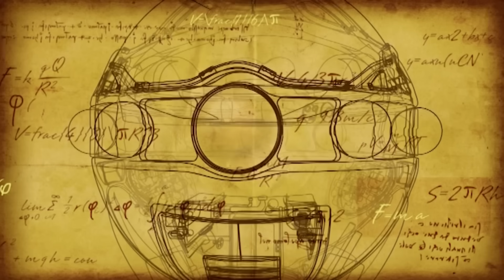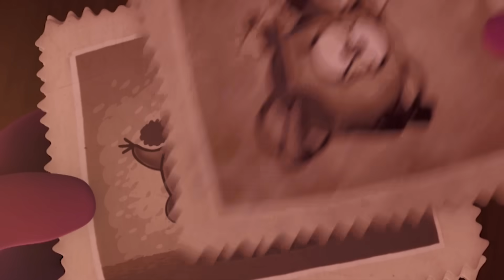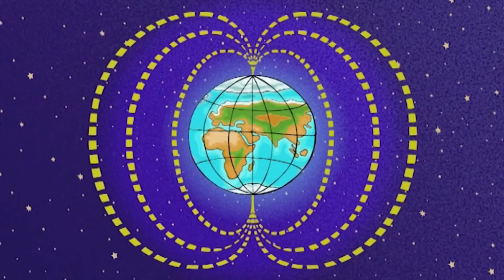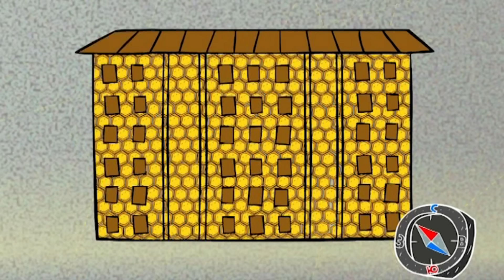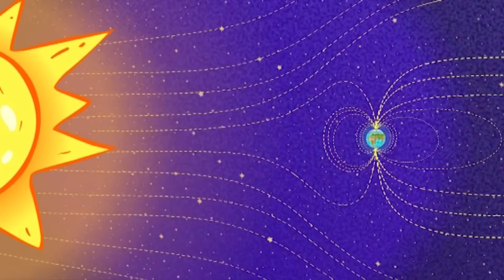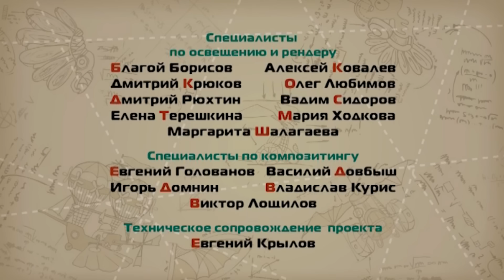Хранительница - Смешарики. ПИН - код | Познавательные мультфильмы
Анимационный сериал

Что-то неладное случается в Стране Смешариков: компасы перестают работать, пчелы сбиваются с курса, и северное сияние появляется в их краях. Оказывается, началась инверсия магнитного поля и только Совунья может это исправить...

ПИН-код — это спин-офф мультсериала Смешарики, целью которого является формирование интереса к изобретательству, техническому творчеству и науке у детей от 4 до 14 лет.
Обучающий мультфильм для детей и взрослых.
Главные герои «Смешариков» – непоседливый весельчак Крош, лиричный мечтатель Бараш, умный и робкий Ежик, любопытная кокетка Нюша, неуклюжий ученый Лосяш, невозмутимая спортсменка Совунья, гениальный изобретатель Пин, трудолюбивый садовод Копатыч и искрометный артист Кар-Карыч. В каждой серии эти забавные персонажи попадают в смешные ситуации, решают серьезные вопросы и познают мир вместе с маленькими зрителями. Удивительные приключения, добрый юмор и понятная ребенку философия – все это мультсериал «Смешарики», который теперь дети и их родители могут смотреть онлайн.